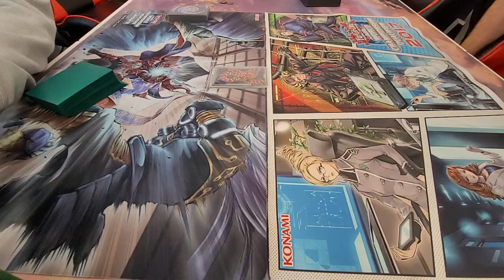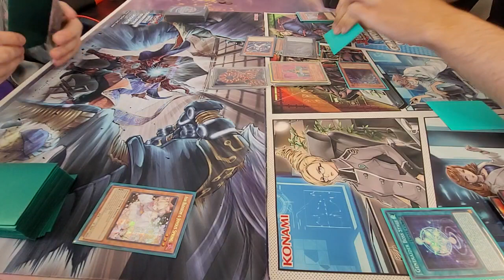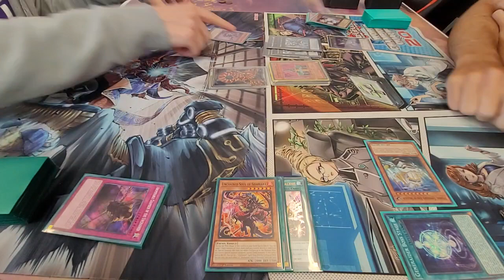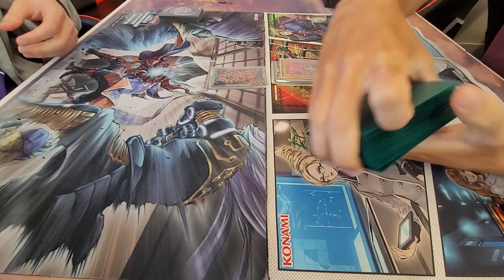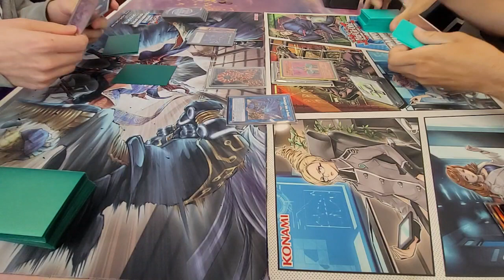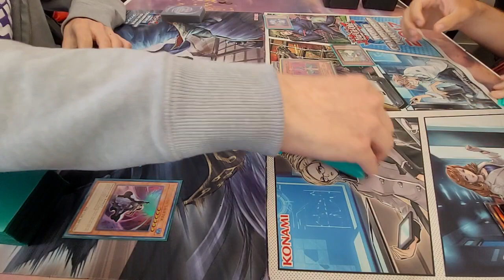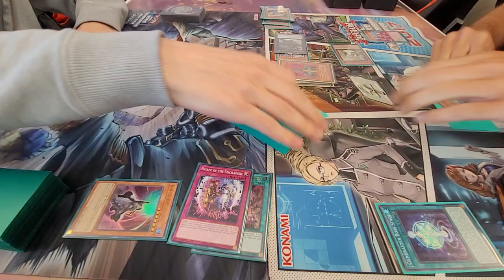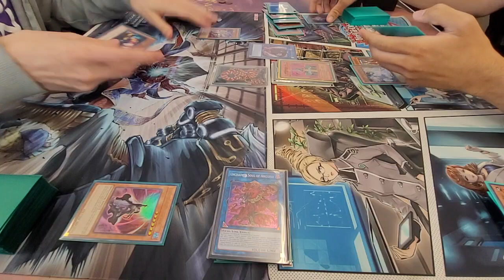[YGO TCG] Michael S. (Unchained) vs. Anthony R. (Generaider), Clubhouse Hillsboro 08.06.2023